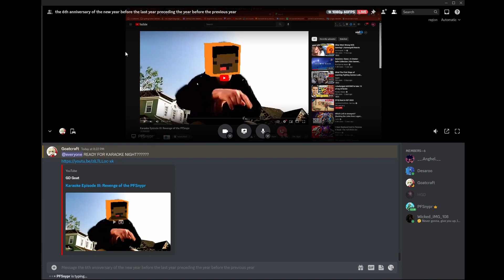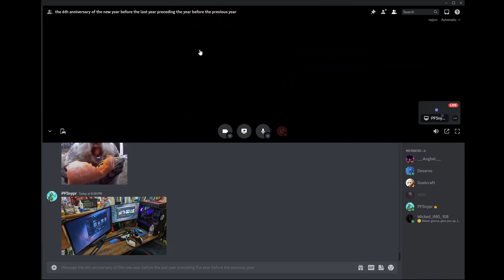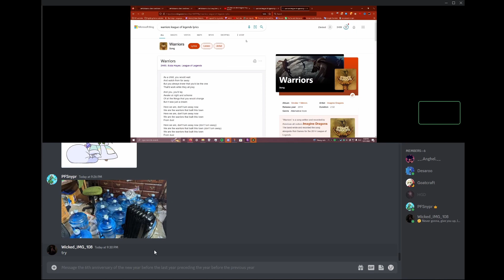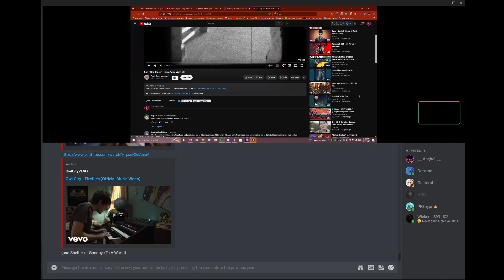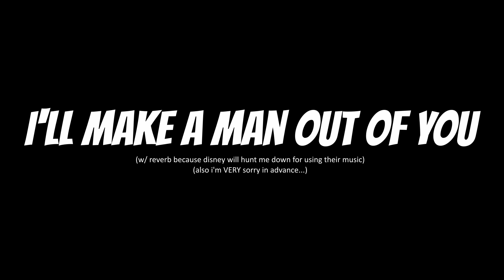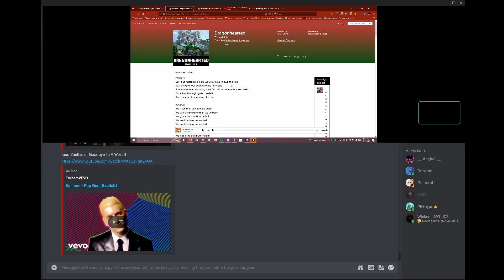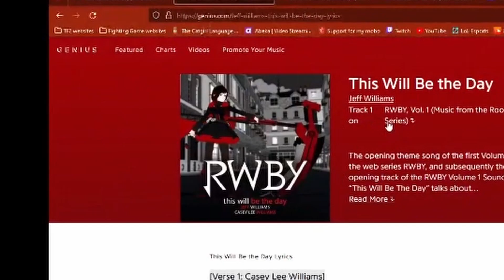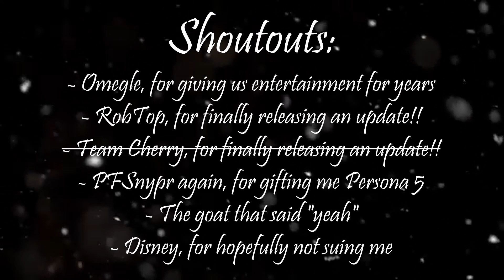Karaoke Episode IV: A New PFSnypr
the man himself @PFSnypr

gosh it would be nice if youtube didnt ban me from using links !